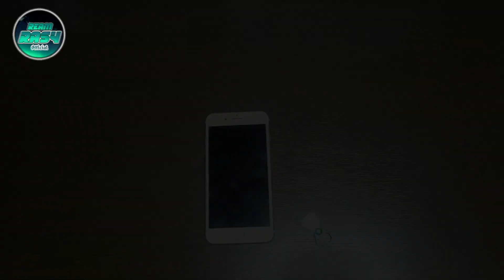How to Remove a Screen Protector from Your Phone and replace new